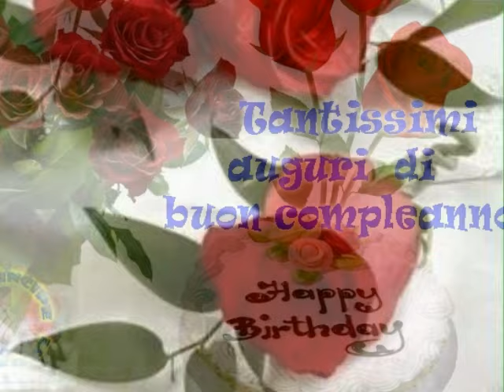Buon compleanno, Claudio Villa Renato Zero(1991), by Prince of roses